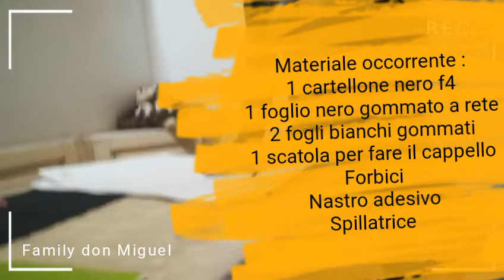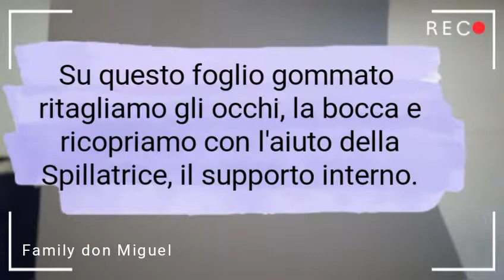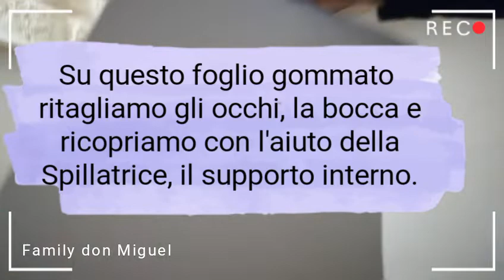Tutorial maschera di Marshmallow